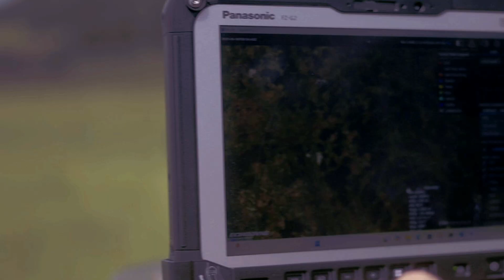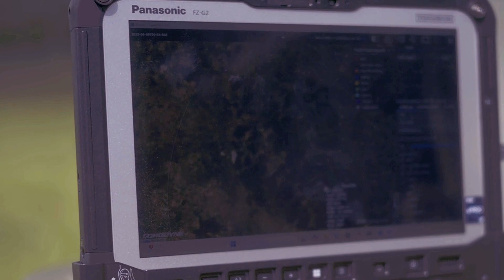US Army Takes on DRONE THREATS with Cutting-Edge Tech!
The US Army has just unveiled its latest counter-drone technology, and it's a game-changer! This portable system is designed to take down enemy drones with ease, giving troops a major advantage on the battlefield. But how does it work, and what makes it so effective? In this video, we'll explore the latest in military tech and see how the US Army is staying ahead of the curve when it comes to drone warfare. From detecting and tracking to neutralizing the threat, we'll dive into the details of this cutting-edge system and what it means for the future of modern warfare.

U.S. Army tests new anti-drone tech during Project Flytrap
HOHENFELS, BAYERN, GERMANY
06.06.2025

U.S. Soldiers assigned to 3rd Squadron, 2nd Cavalry Regiment utilize multiple counter-unmanned aerial systems during Project Flytrap at Joint Multinational Readiness Center, Hohenfels Training Area, Hohenfels, Germany, June 6, 2025. Project Flytrap involves the application of new technologies alongside our NATO allies that test the capabilities of new, lower-cost and portable technology against adversary drone threats. (U.S. Army video by Spc. Elijah Magaña)

Film Credits: Video by Spc. Elijah Magana
5th Mobile Public Affairs Detachment

The US Army is taking a major leap in combating drone threats with its cutting-edge technology! From detecting and tracking to neutralizing aerial threats, the army is leaving no stone unturned in its mission to stay ahead of the drone revolution. In this video, we'll delve into the latest advancements in drone defense and explore the innovative solutions being developed to protect our troops and civilians from the growing threat of unmanned aerial vehicles. Get ready to witness the future of military technology!